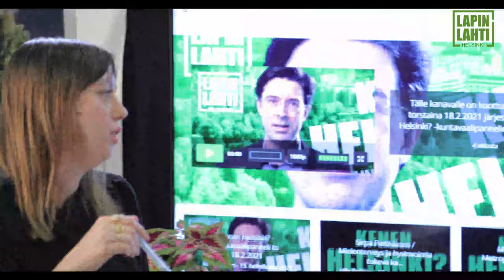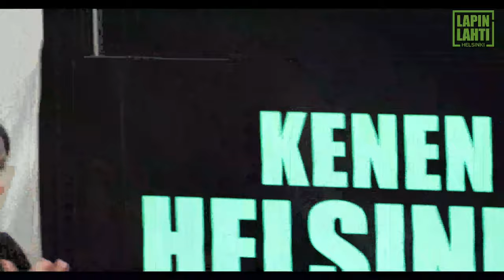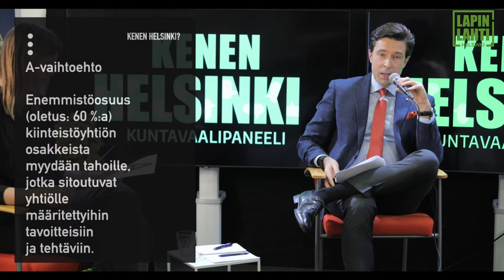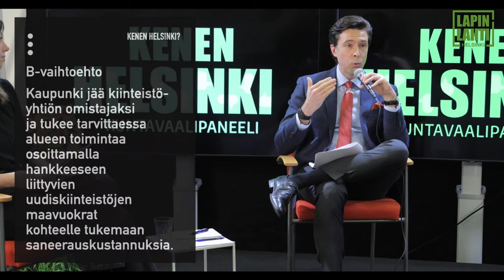Kenen Helsinki? -kuntavaalipaneeli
Kenelle Helsinkiä rakennetaan? Kuunnellaanko kaupunkilaisia päätöksenteossa? Kevään kuntavaalit lähestyvät, ja toivotamme teidät tervetulleiksi seuraamaan järjestämäämme erittäin mielenkiintoista kuntavaalipaneelia, jonka teemoina ovat kaupunkitilan vaikutus mielenterveyteen, Helsinki kansainvälisessä metropolikilpailussa sekä kaupunkilaisten osallisuus poliittisessa päätöksenteossa. Paneeli on osa Lapinlahden 180-vuotisjuhlavuotta.

Koronarajoitukset huomioivaan keskusteluun osallistuvat paikan päällä Helsingin kaupunginvaltuuston neljän suurimman valtuustoryhmän eli kokoomuksen, vihreiden, SDP:n ja vasemmistoliiton edustajat, jotka esittelemme pian. Lisäksi tarjoamme myös muille Helsingissä kuntavaaleissa ehdolla oleville tahoille mahdollisuuden kommentoida käsiteltäviä aihepiirejä kanavissamme. Kuulemme myös jokaista teemaa käsittelevät asiantuntijoiden alustukset.

Toivommekin paneelimme käynnistävän Helsingin kaupunkisuunnittelua ja sen ydinperiaatteita koskevan aktiivisen, eläväisen ja osallistavan keskustelun joka kestää ainakin kuntavaaleihin asti!
Paneelikeskustelun moderaattorina toimii Yleisradion toimittaja ja tuottaja Jussi-Pekka Rantanen.